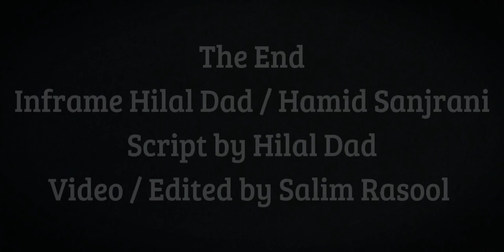دوار~Dhawaar || Balochi Short Movie By Hilal Dad